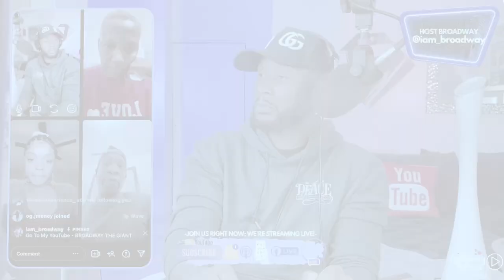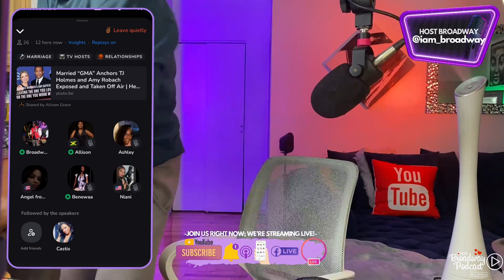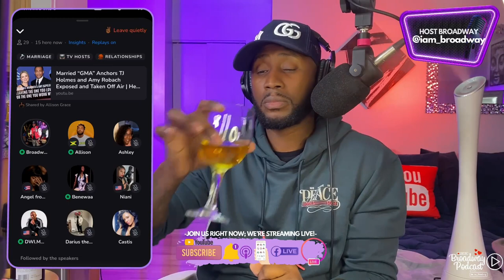Married “GMA” Anchors TJ Holmes and Amy Robach Exposed and Taken Off Air | Here's Why... PART 1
Married “GMA” Anchors TJ Holmes and Amy Robach Exposed and Taken Off Air | Here's Why...
PART 1
Episode 544 - Live On Broadway Podcast

PART 1